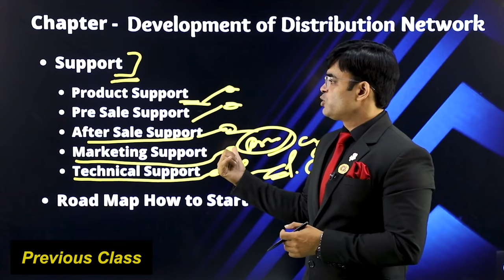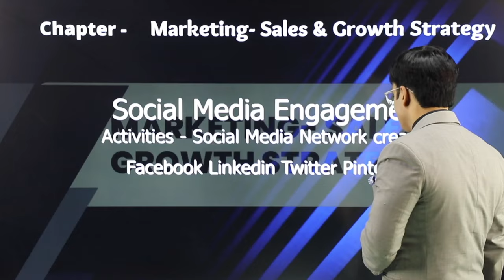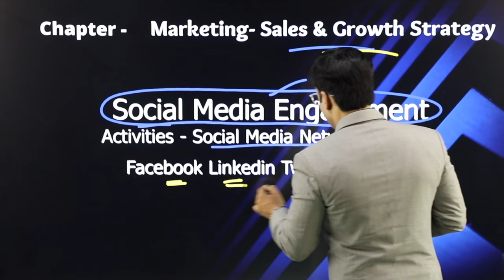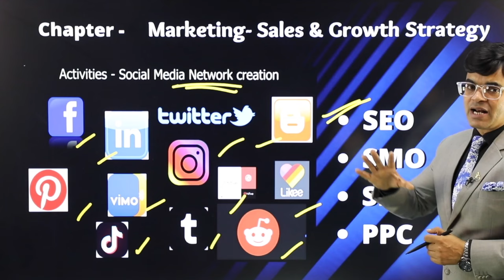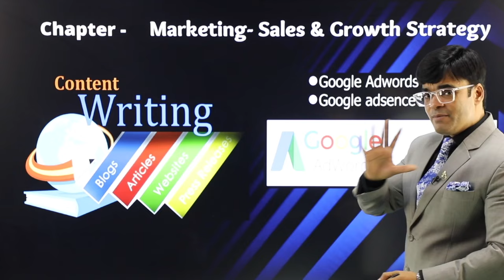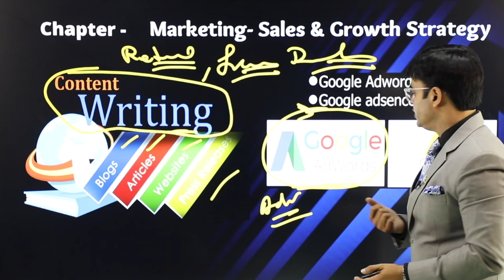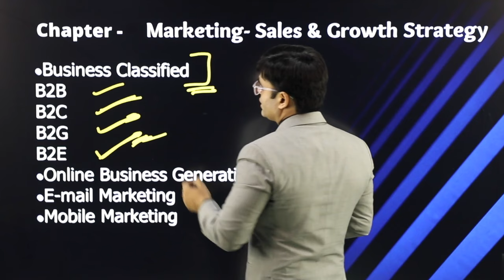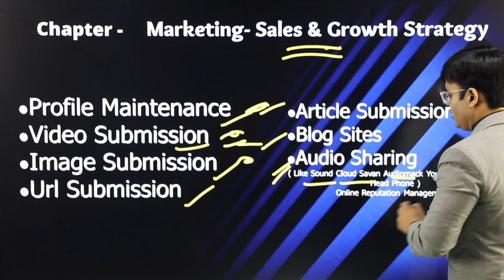How to Build 0 to 1Cr. Per Month Business Chapter 9 | Marketing- Sales & Growth Strategy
Welcome to Chapter 9 of our transformative series, "How to Build 0 to 1Cr. Per Month Business," hosted by Dr. Amit Maheshwari. In this episode, we delve into the crucial aspects of Marketing, Sales, and Growth Strategy—the key drivers that can propel your business towards achieving the remarkable milestone of 1 crore per month in revenue.

In this video, Dr. Amit Maheshwari breaks down:

Strategic Marketing: Learn how to craft and execute powerful marketing campaigns that resonate with your target audience, attract new customers, and establish a strong brand presence.

Effective Sales Techniques: Discover proven sales methods that convert leads into customers, increase sales efficiency, and drive consistent revenue growth.

Growth Strategies: Uncover various growth strategies that businesses use to scale rapidly, including leveraging digital platforms, content marketing, and customer retention tactics.

Aligning Marketing & Sales: Understand the importance of aligning your marketing and sales efforts to ensure seamless operations and maximized results.

Real-World Examples: Dr. Amit shares insights from real businesses that have successfully applied these strategies to achieve significant growth.

This chapter is a must-watch for entrepreneurs, business owners, and anyone looking to scale their business to new heights. Equip yourself with the knowledge and strategies to elevate your business and start your journey towards achieving 1 crore per month.